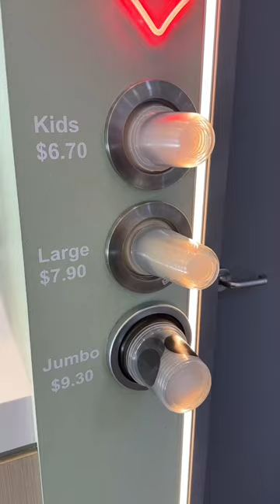Trying a DIY Bubble Tea Shop!